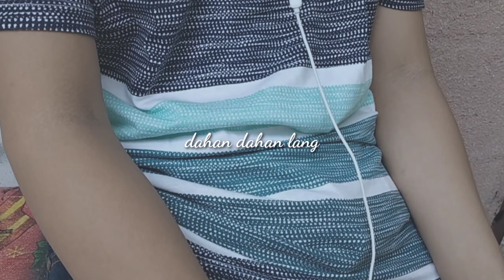Teka Lang by Emman Nimedez cover by Radhni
A tribute cover.